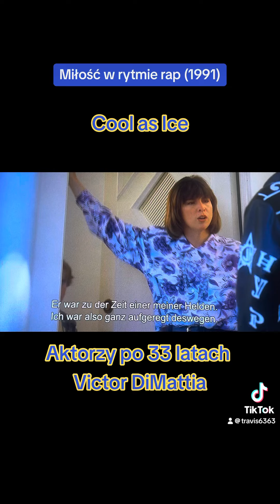Miłość w rytmie rap aktorzy po 33 latach Victor DiMattia